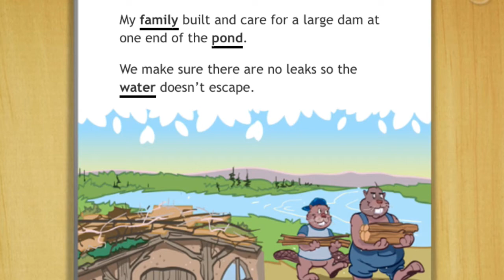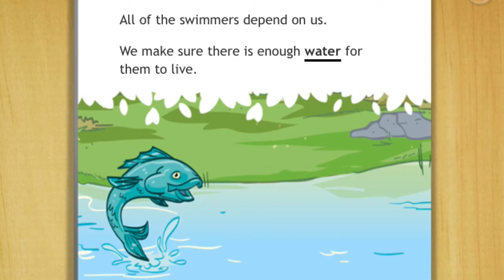Nipi and Mother Earth - Book For Kids Read Aloud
his digital storybook was developed as part of the Help Me Tell My Story early childhood literacy assessment. The assessment is unique in many ways, and it is grounded in First Nations and Métis holistic perspectives on learning. All of the stories incorporate traditional beliefs and perspectives and are available in four languages: English, Cree, Dene and Michif.

This story is one of four digital storybooks that tell the story of Nipi, a character in the assessment program, and his friends from the pond. The stories were developed to be used in the classroom and in the home to help improve early childhood language skills. This is Nipi’s story.

Nipi is a beaver who lives in a dam in the pond. His name, Nipi, means “water” in Cree, Saulteaux and Michif.  His story introduces Askî’s friends, the interconnectedness between all living beings and the concept of harmony between all.  It also reinforces the concept of Mother Earth and the need to care for the pond.

* What’s inside
Large illustrations
Nipi’s story of life at the pond
Story designed for children aged 3 to 6
Read along option for each page, as well as for individual keywords
Read along option in four languages: English, Cree, Dene and Michif
First Nations and Métis content and ideas
Big Thanks!